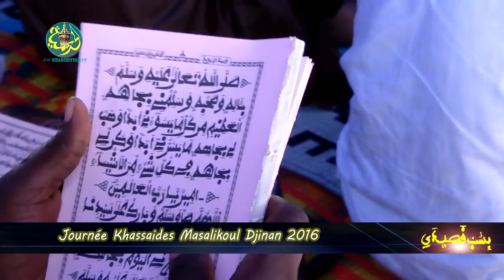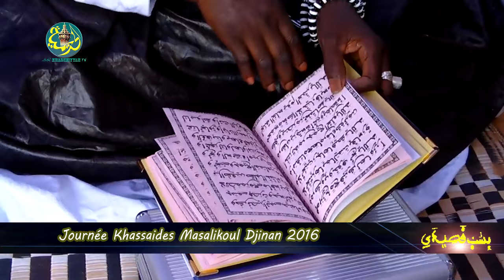Rajass Khassida par S. Abdoul Khadre Diagne (Journée Khassaides Massalikoul Djinan 2016)